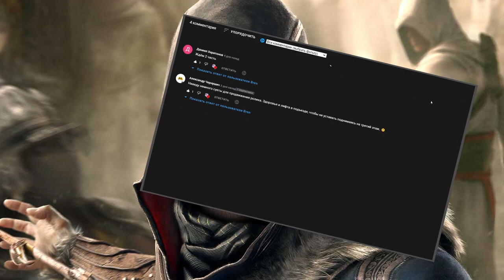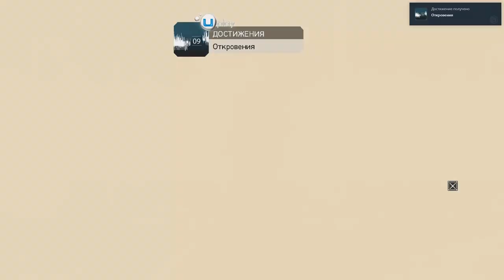Про что был Assassins Creed Revelation | Финал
Краткий пересказ про что был Assassins Creed Revelations